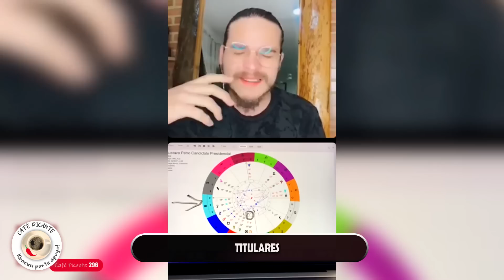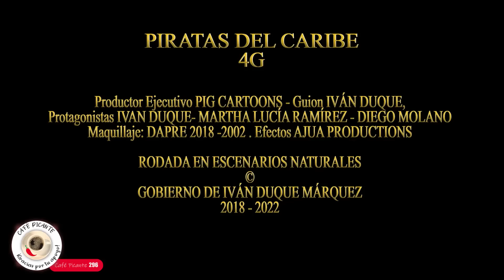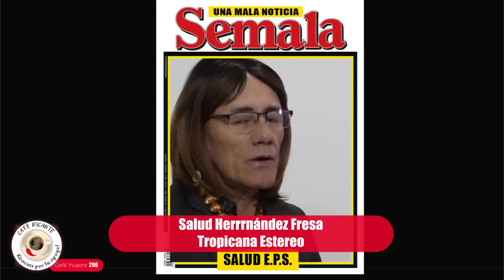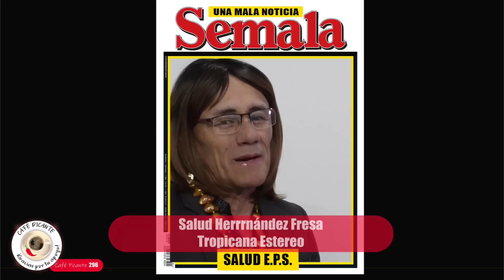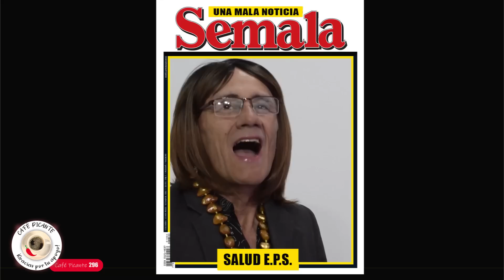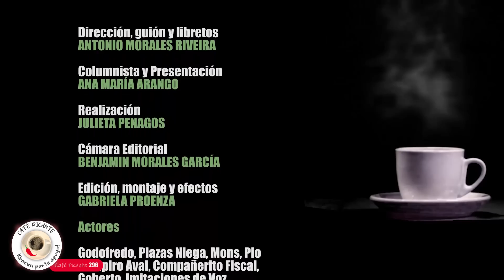El tumbe duquista en Providencia... ¡PIRATAS DEL CARIBE 4G!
APÓYANOS

Donaciones Nequi: 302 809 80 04